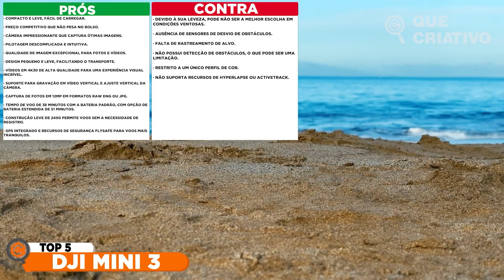DJI MINI 3, O MELHOR DRONE 4K CUSTO BENEFÍCIO PARA CRIADORES DE CONTEÚDO EM 2023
O DJI Mini 3 é um drone altamente portátil e potente, com design dobrável e peso abaixo de 249 g. Oferece opções de bateria atualizadas, como a Bateria de Voo Inteligente Padrão (38 minutos de voo) e a Bateria de Voo Inteligente Plus (51 minutos de voo), permitindo voos mais longos e emocionantes. Sua câmera grava em 4K HDR, com sensor CMOS de 1/1,3 polegadas, tecnologia HDR e ISO nativo duplo para imagens vibrantes em várias condições de luz. A abertura f/1.7 e os píxeis 4 em 1 de 2,4 µm garantem ótima qualidade, mesmo em ambientes com pouca luz, e o zoom de 4x amplia as possibilidades de composição. O gimbal permite movimentos amplos, com recursos avançados como QuickShots para fotos impressionantes. A estabilidade em ventos fortes e a transmissão de vídeo DJI O2 até 10 km oferecem voos suaves. Recursos como decolagem automática, retorno automático para casa e flutuação precisa simplificam a experiência de voo, e o pacote Fly More Combo inclui acessórios adicionais. O DJI Mini 3 é ideal para entusiastas de fotografia aérea e diversão criativa.